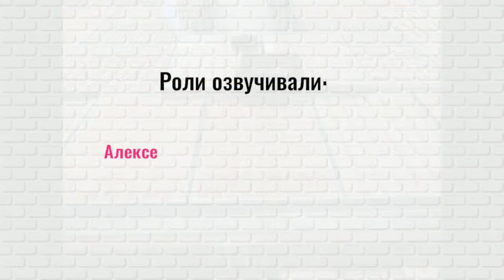Сладости Кимера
Турецкие сладости лучший подарок